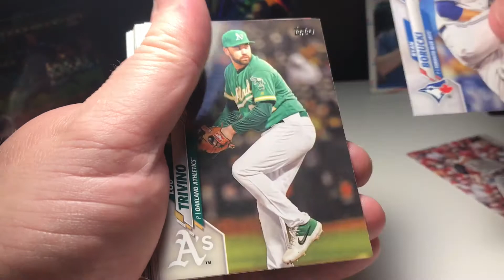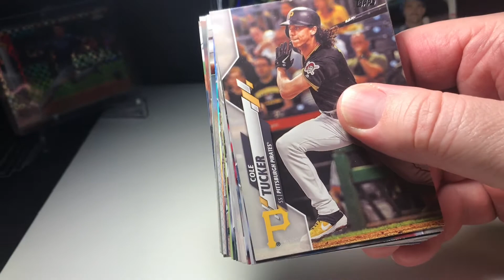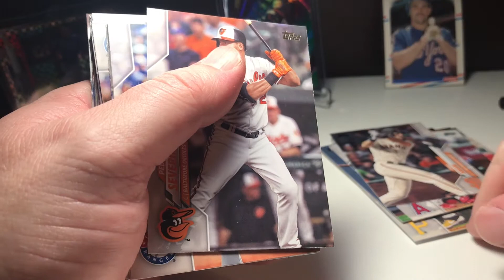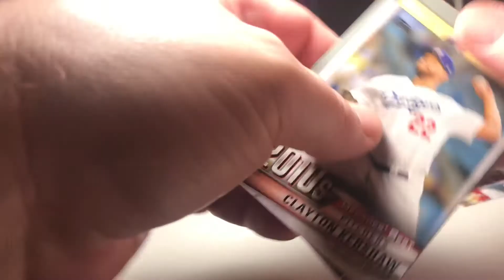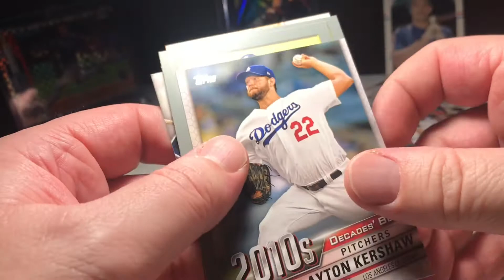2020 TOPPS SERIES 2 FAT PACK BASEBALL CARDS RIPPING🚨 LUIS ROBERT???🚨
JOIN ME AS I OPEN UP A VARIETY OF BASEBALL CARDS ⚾️ AND BOXES TO TRYING CATCH GREAT CARDS

My EBay 👇